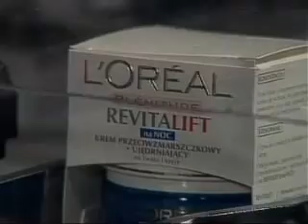V2 engineering, vertikale kartonneermachine V108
V108 vertikale kartonneermachine voor cosmetica verpakkingen; met of zonder bijsluiter.